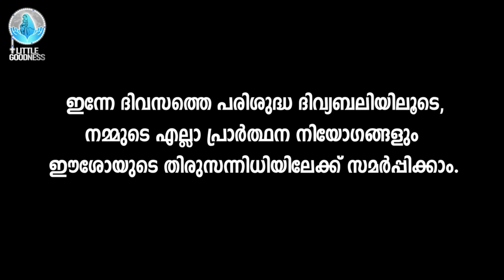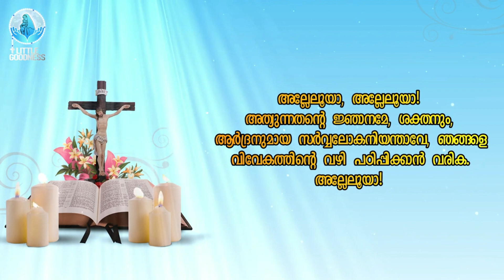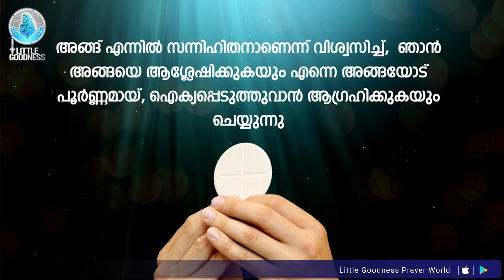ദിവ്യബലി-(ലത്തീൻ ക്രമം)-HOLY MASS-MALAYALAM - DECEMBER 17, 2022| LITTLE GOODNESS PRAYER WORLD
REV. FR. JOSEPH CHIRAPPILLILYIL
Director, Family Apostlate, Alpha Pastoral Centre Edakochi, Diocese of Cochin, Ernakulam  Kerala India

അനുദിന കത്തോലിക്കാ പ്രാർത്ഥനകൾ ലോകം മുഴുവനുമുള്ള കത്തോലിക്ക വിശ്വാസികൾക്കായി പങ്കുവയ്ക്കാൻ ഉള്ള ഞങ്ങളുടെ മൊബൈൽ App Android ലും Apple App Store ലും ഇപ്പോൾ ലഭ്യമാണ്.

ഈശോയിൽ സ്നേഹത്തോടെ,

ജോൺ ജോഫിൻ
Founder & CEO
Little Goodness Prayer World

John Jofin
Founder & CEO